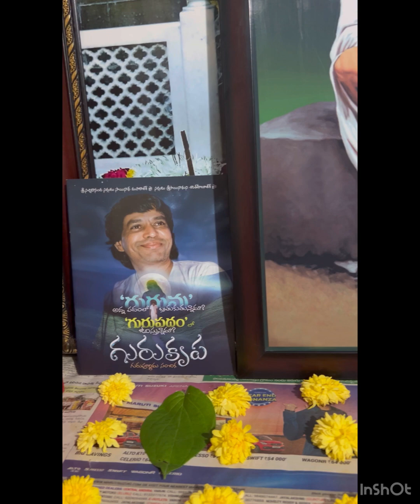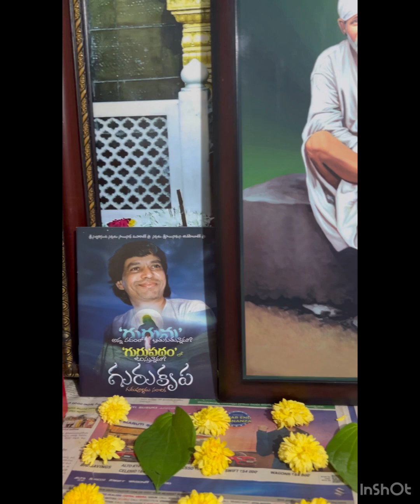Calling Sai Baba Sai Baba from our heart ❤️